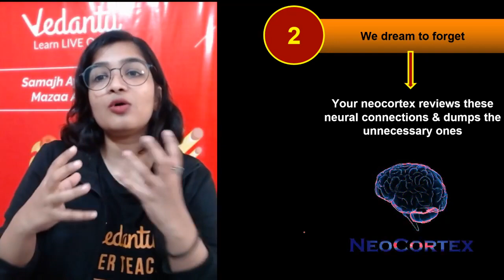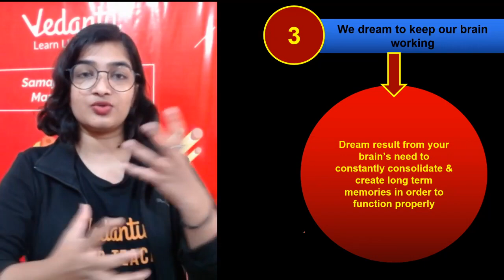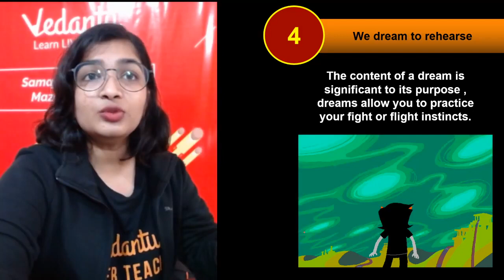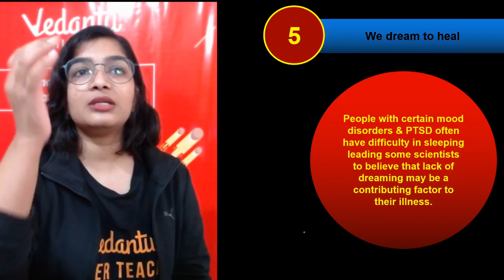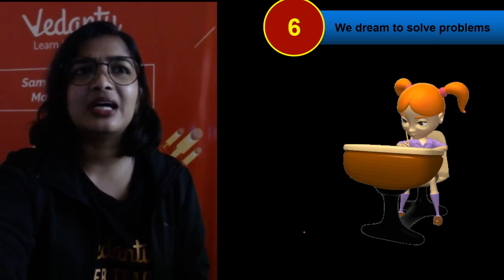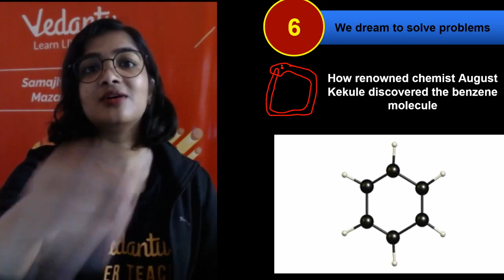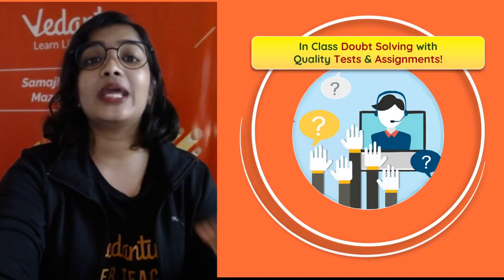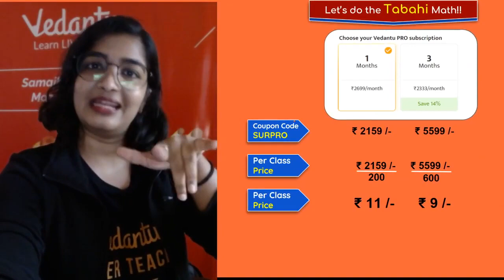Why Do We Dream | The Science of Dreams: What are They and Why We Get Dreams At Night | Vedantu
We all dream, even if we don't remember it the next day. But why do we dream? What Are Dreams? Well, in this Video Surabhi Ma'am will explain Why Do We Dream, The Science of Dreams, Why We Get Dreams At Night, and What are the Dreams. Dreams are stories and images that our minds create while we sleep. Let's see Why we actually get dreams in this video.

✨You can ask any question related to chemistry by filling this form
👩‍💻Chat With Master Teacher Surabhi Ma'am directly now by using the telegram link: ➡️

Dreams can be fascinating, exciting, terrifying, or sad but have you ever wondered why we get dreams in night? Take a look at this video to know What we Dream, Why Do We Dream and Science Behind Dreams.
✅ Important Playlist to watch to know Periodic Table Tricks and Periodic Table Song: ➡️

✅ Important playlist on Basic Concepts of Chemistry | JEE Foundation | NEET Foundation: ➡️

Why do we dream,why do we have dreams,why we dream,why do we have dreams,why do we get dreams,why do we see dreams,why do we get dreams at night,science of dream,science behind dreams,

I hope you enjoyed this video onWhy Do We Dream | The Science of Dreams: What are They and Why We Get Dreams At Night | Vedantu.

👉JEE and NEE foundation free online class
👉Interactive Session
👉Class 9 & 10 Chemistry
👉NTSE Preparation

👉Vedantu | Surabhi Mam | Class 9 Chemistry | Class 10 Chemistry
@Elementarychemistry by Vedantu